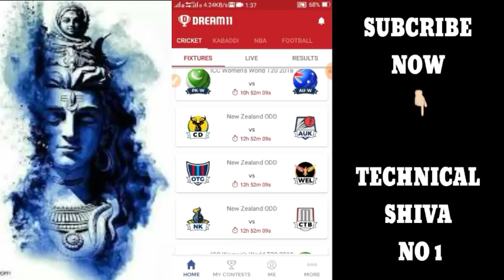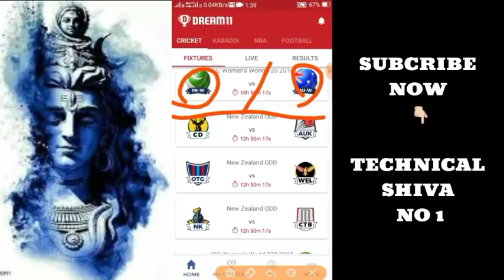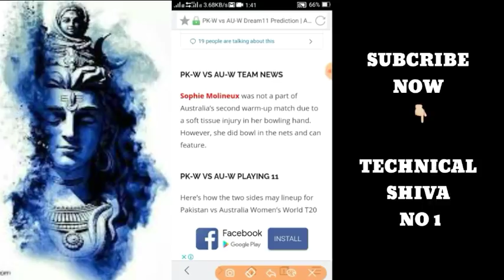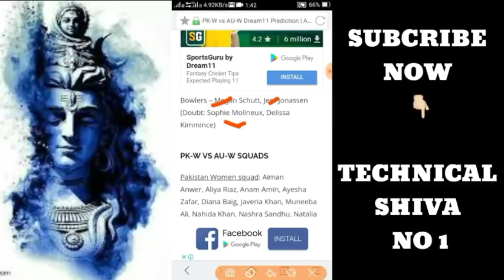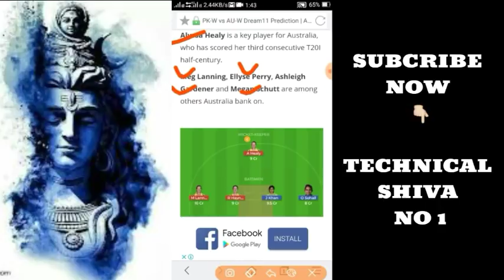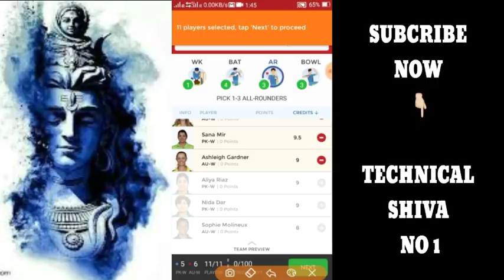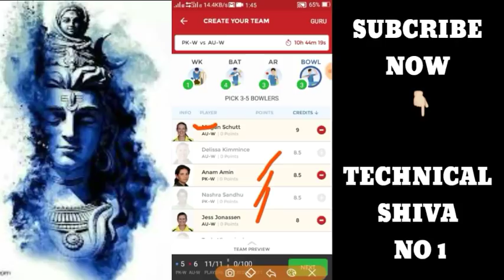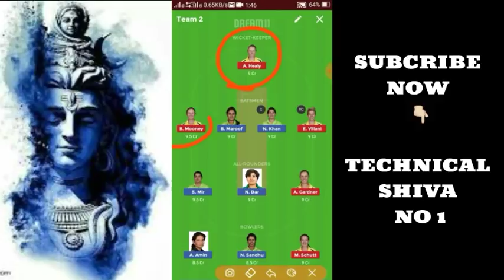PAK-W VS AUS-W DREAM11 PREDICTION | AUSTRALIA VS PAKISTAN WOMEN’S WORLD T20 TEAM NEWS, PLAYING 11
Join Link Now 👇👇👇👇👇👇👇👇
1-Daily 20 to 100$ per day

3- best earning money Daily 100$

4 - URL shorter Daily earning -1$ se 25$ per day so Sign-up link Now

6- Daily 1000RS earn money 30%√ refferal earning life time join

7- 😎👉Very important Earning money trick 👉PIVOT APP से मैने 2 दिन मे 1लाख रुपये कैसे कमाये || Pivot App download

PK-W VS AU-W DREAM11 PREDICTION | AUSTRALIA VS PAKISTAN WOMEN’S WORLD T20 PREVIEW, TEAM NEWS, PLAYING 11
PK-W VS AU-W TEAM NEWS
Sophie Molineux was not a part of Australia’s second warm-up match due to a soft tissue injury in her bowling hand. However, she did bowl in the nets and can feature.

PK-W VS AU-W PLAYING 11
Here’s how the two sides may lineup for Pakistan vs Australia Women’s World T20 match

Pakistan Women Playing 11:

Wicket-keeper – Sidra Nawaz

Batswomen –  Ayesha Zafar, Javeria Khan, Nahida Khan, Omaima Sohail

All-rounders – Nida Dar, Bismah Maroof, Sana Mir

Bowlers – Anam Amin, (Doubt: Aliya Riaz, Nashra Sandhu, Aiman Anwer, Natalia Pervaiz)
Australia Women Playing 11:

Wicket-keeper – Alyssa Healy

Batswomen – Meg Lanning, Beth Mooney, Rachael Haynes, Elyse Villani

All-rounders – Ashleigh Gardner, Ellyse Perry, Nicola Carey

Bowlers – Megan Schutt, Jess Jonassen (Doubt: Sophie Molineux, Delissa Kimmince)

PK-W VS AU-W DREAM11 TEAM
Pakistan Technical Shiva picks:

Javeria Khan, Nahida Khan and Bismah Maroof are the three pillars of Pakistan batting. Omaima Sohail is an exciting prospect for Pakistan, bats with aggression and scores runs at a healthy rate.

The experience of Sana Mir, Nida Dar and Anam Amin will be key as well.

Australia Technical Shiva  picks:

Alyssa Healy is a key player for Australia, who has scored her third consecutive T20I half-century.

Meg Lanning, Ellyse Perry, Ashleigh Gardener and Megan Schutt are among others Australia bank on.

the Kiwi side

1LIKE JARUR KARE.
bas 1LIKE.